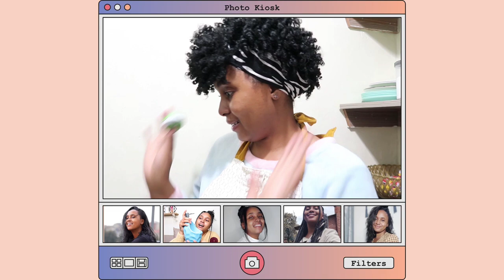Living Alone Diaries 🏡 / Meal prep for one (1) / Breakfast, Lunch and Supper / How I store the food!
Hey Guys!